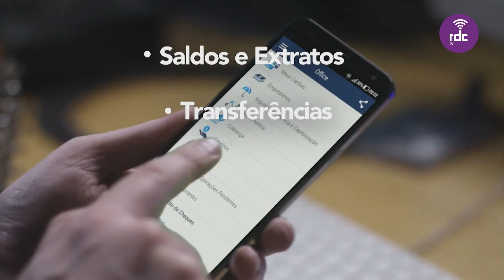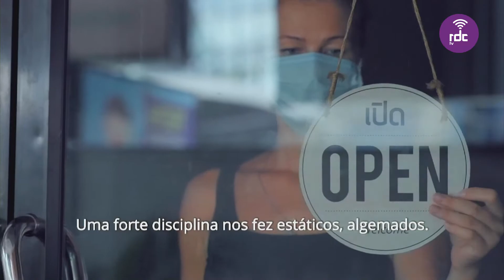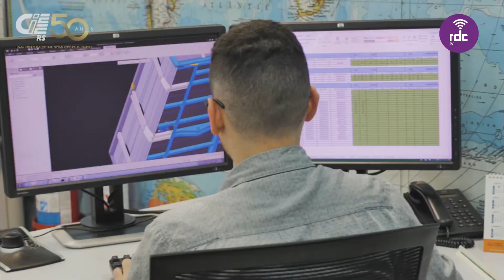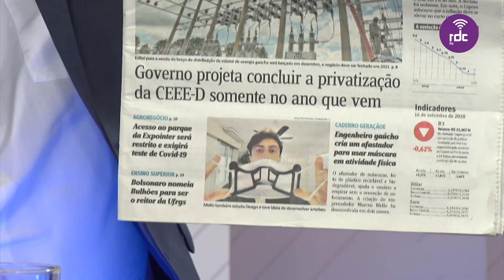Programa Atividade | 17/09/20 (na integra)